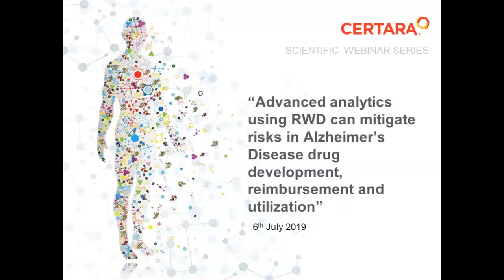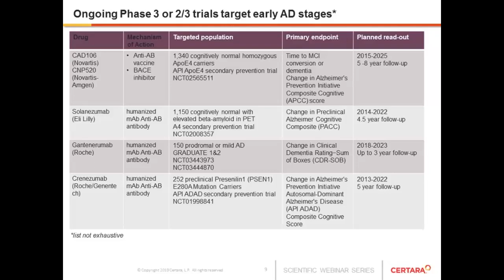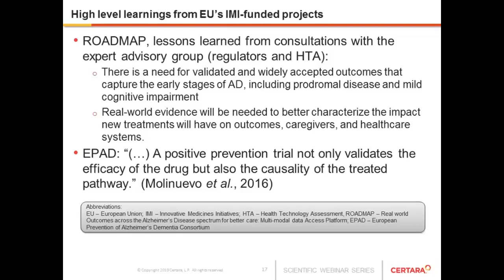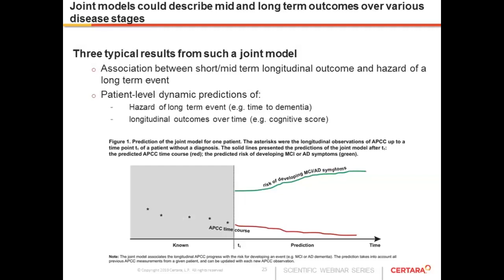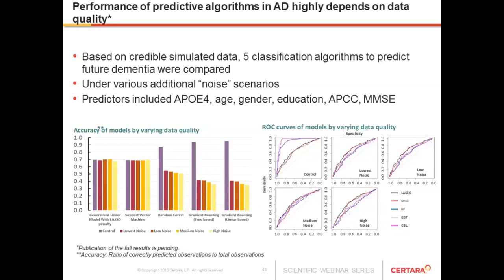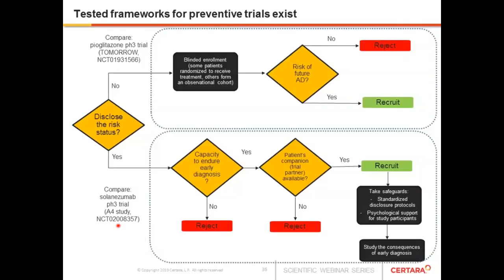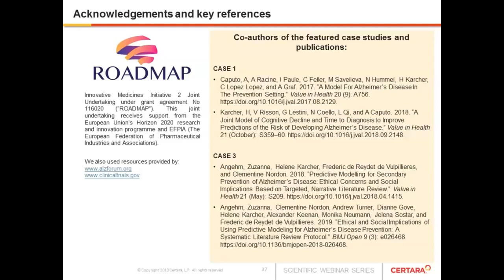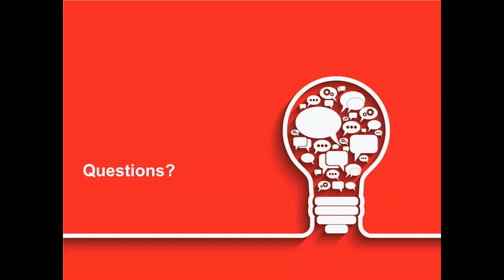Advanced Analytics Can Mitigate Risks in AD Drug Development Reimbursement and Utilization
Alzheimer’s Disease (AD) is a progressive degenerative brain disease causing behavioral disturbances as well as irreversible impairment in cognitive abilities and daily functioning eventually leading to institutionalization and death. Traditionally, the stages of AD included Mild Cognitive Impairment (MCI) and dementia. In the last decade, new research criteria have also distinguished a pre-clinical phase in which people with AD pathology or risk factors do not experience any (or only very minor) symptoms. All drug development efforts these days target these early AD stages, which raises specific requirements and challenges for drug development, reimbursement, and clinical utilization.

This webinar started with a short overview of these challenges based on the recent literature findings and the ongoing discussion in the field. We explained how these challenges can be addressed using advanced analytics. Special focus was on the statistical modeling of AD progression and treatment effects using real-world data. Then, we presented a recently published case study where we developed a longitudinal joint model which used decline in cognition to predict future MCI or dementia due to AD in cognitively normal people. We also reflected on the current availability and usability of RWD for modeling.  The presentation finished with an overview of the ethical considerations and social implications connected with using advanced analytics in AD research, drug development, payers/health technology assessment (HTA) evaluations, and clinical practice.